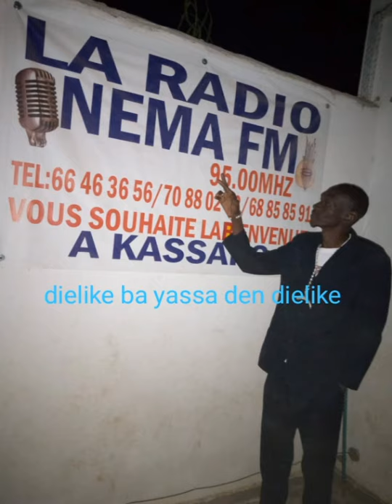saoke diabate dan moussa keita karega